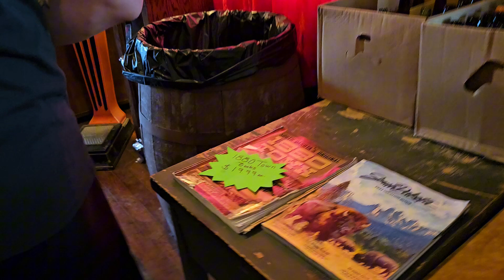What is that? South Dakota